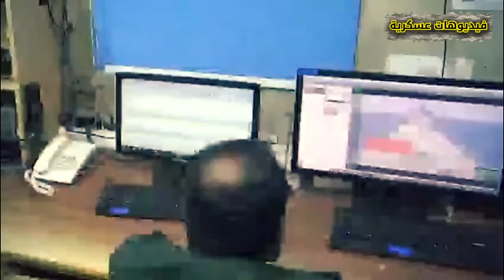ايران تفاجئ العالم باطلاق صاروخ بالستي يبلغ مداه 750 كيلومترا من حاملة الطائرات الشهيد مهدوي